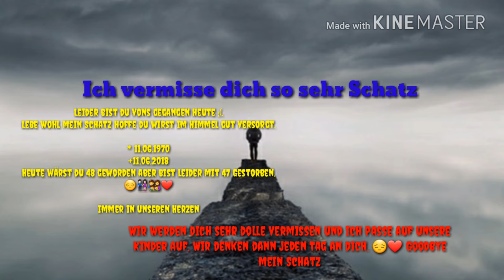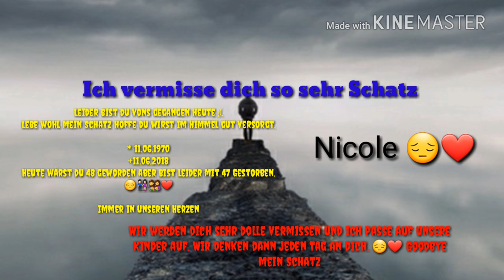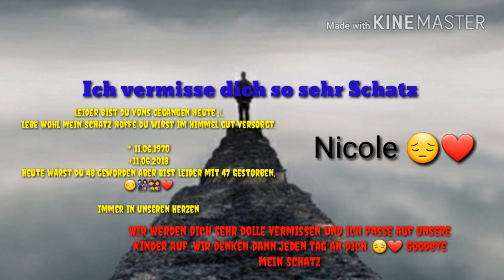R.I.P. meine Frau Nicole.